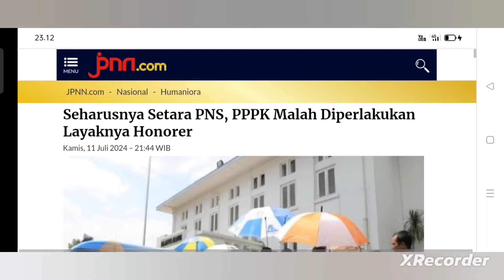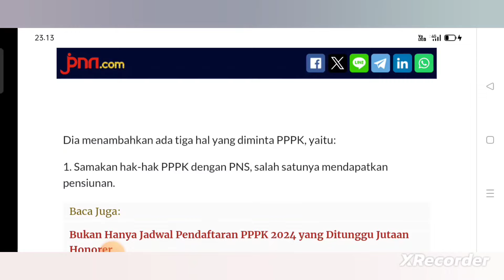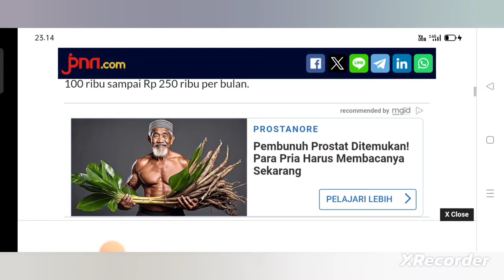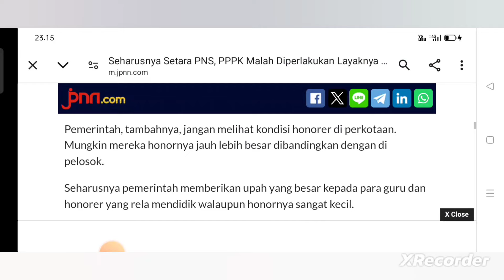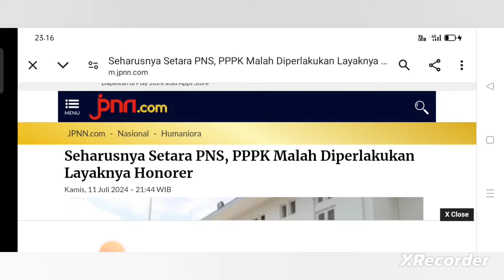🔴 AGAR SETARA PNS, PPPK MINTA 3 HAL INI ❗❗❗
Berisi video pembahasan mengenai berita atau informasi terkait dengan tuntutan Ikatan PPPK di Kabupaten Bondowoso agar bisa setara dengan PNS